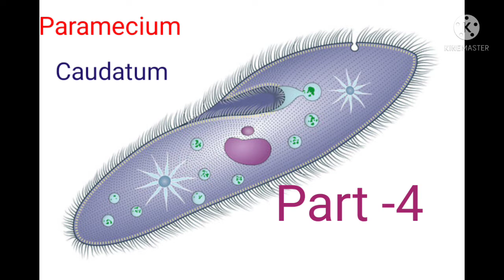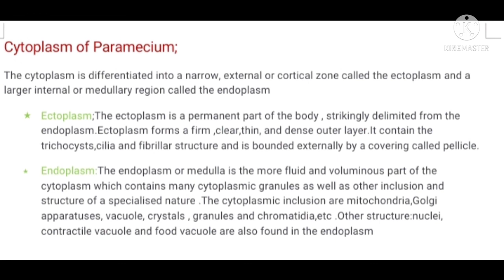Bs.c Part 1st: Paramecium , cytoplasm of Paramecium, Paramecium Part-4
Bsc.Part 1st Paramecium, Paramecium Part-4 , Paramecium cytoplasm, ectoplasm of Paramecium and endoplasm of Paramecium, unacademy, BYJU's